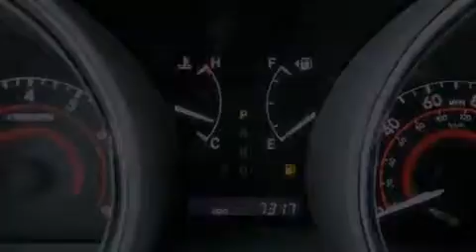2012 Toyota Highlander Orange County CA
We've been honored to serve the Costa Mesa CA area , we promise that your experience at our dealership will exceed your expectations !

 Year : 2012
 Make : Toyota
 Model : Highlander
 Engine : V6 3.5 Liter
 Trans . : 5-Spd Automatic
 Exterior : White
 Miles : 7,317
 Interior : Tan
 Stock : 46555

 2012 Toyota Highlander Costa Mesa CA